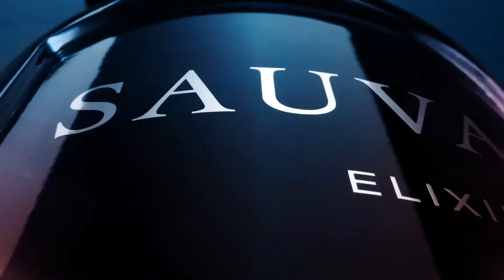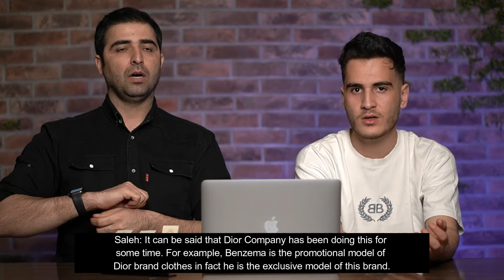DIOR Johnny Depp KYLIAN MBAPPE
امباپه یا جانی دپ؟
هیچکدام،این برند دیوره که برنده این جداله

توی این پست به اتفاقات اخیر شرکت دیور پرداختیم

اتفاقاتی که باعث حاشیه های زیادی شد

همچنین توی این پست به بررسی کوتاهی از ساواج الکسیر هم پرداختیم که بهترین عطر سال ۲۰۲۱هستش